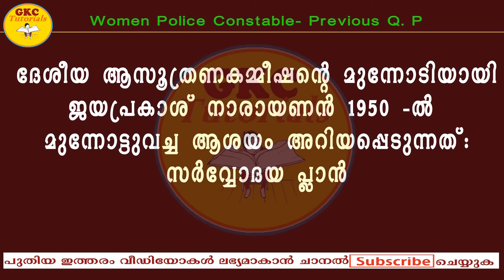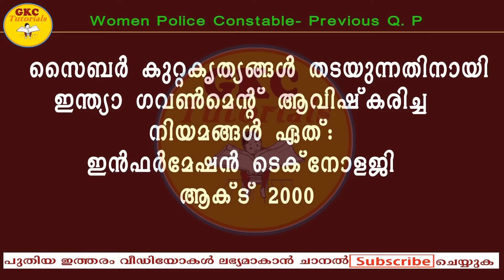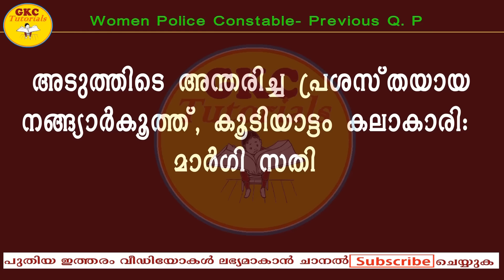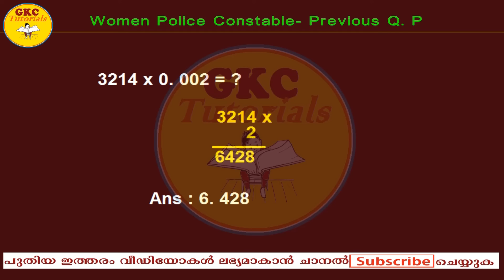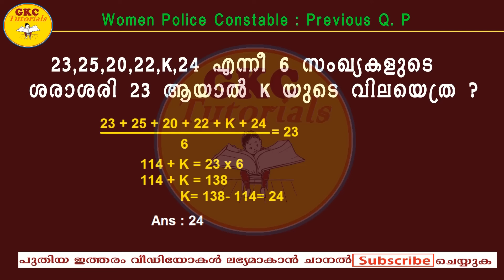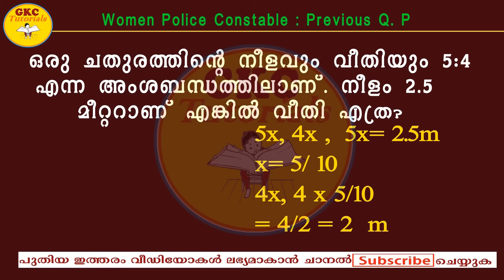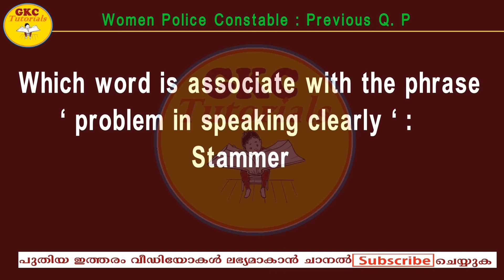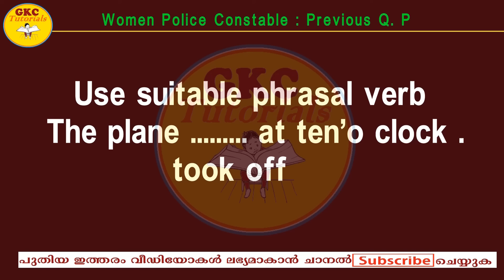Women Police Constable ll Previous Question Paper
Women Police constable Solved Question Paper